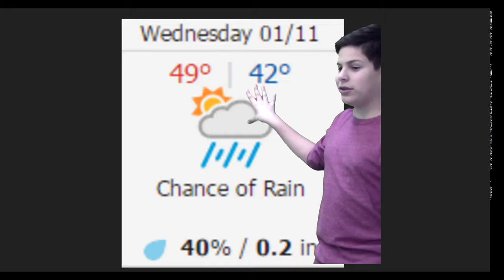New4 81 Output 1